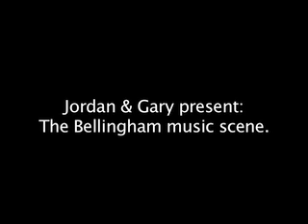Bellingham Music scene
this was a project i did for my Art 186 class: Intoduction to Digital Video.